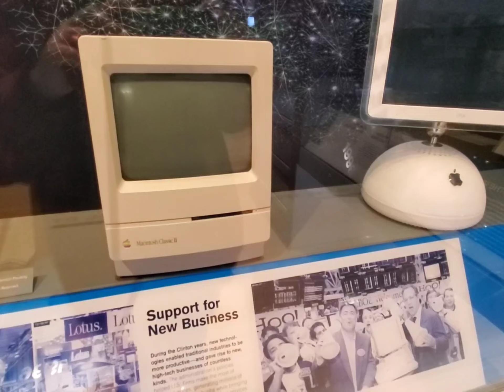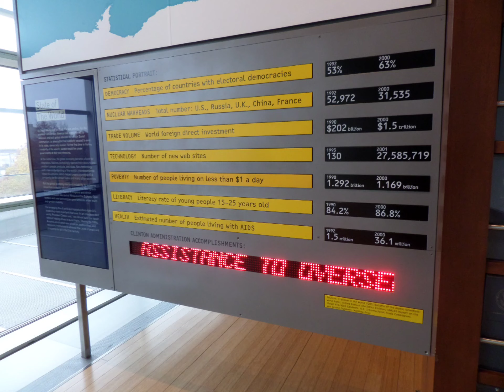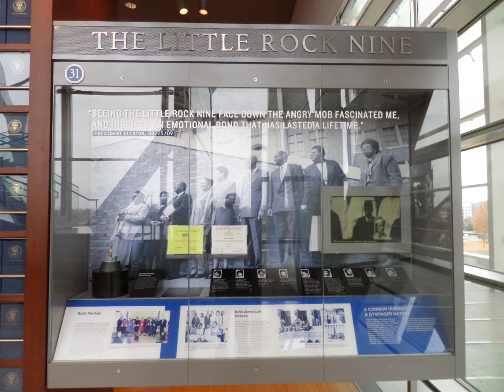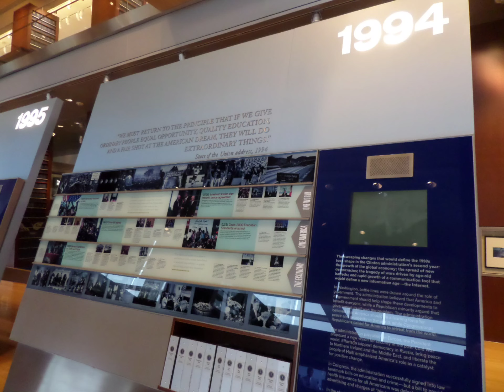William J. Clinton Presidential Library